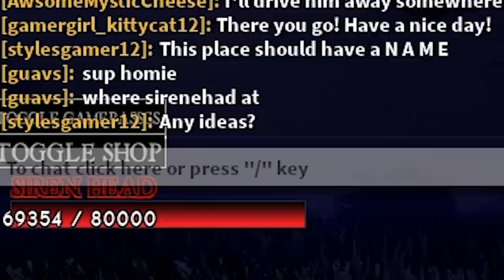WE FOUND SIRENHEAD! | Roblox | Sirenhead Rebirth